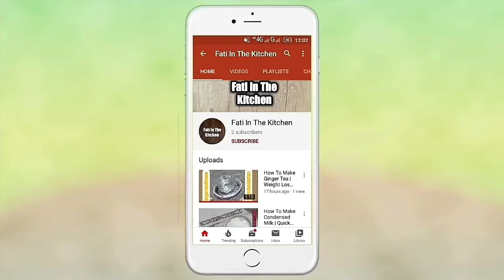How To Make Cream Cheese At Home | Homemade Cream Cheese | Fati In The Kitchen [FITK]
Easy Way To Find My Videos Is Type "Fati In The Kitchen" In YouTube Search Box And You'll Find My Videos Easily.